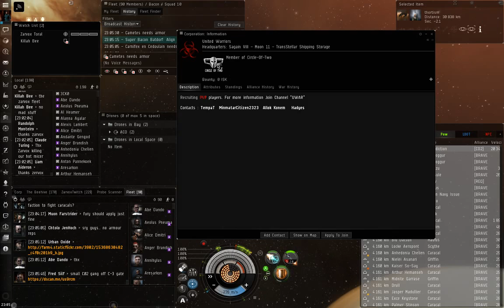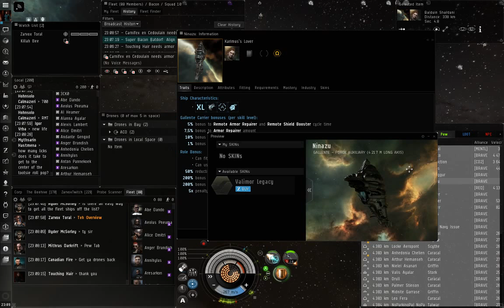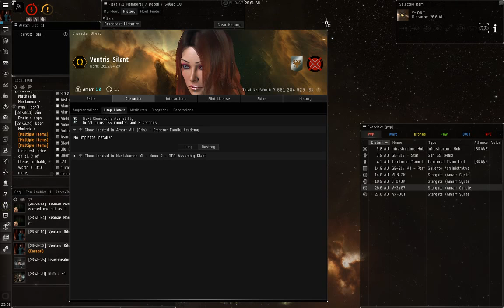Zarvox Toral fleet 07.04.17 Kills in description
Short fleet, with my fail @ the end ))

Next fleet is interceptor fleet on saturday @ 22:00 EVE time